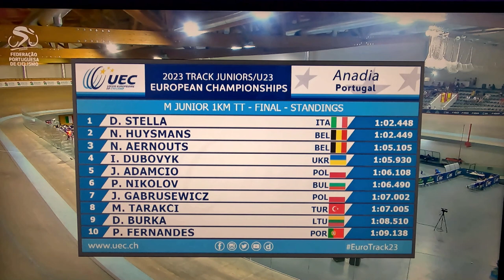Mistrzostwa Europy w Kolarstwie Torowym U-23 - Portugalia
Bieg Juliana Gabrusewicza -POLSKA
Wyścig indywidualny na dystansie 1000 m ze startu zatrzymanego.